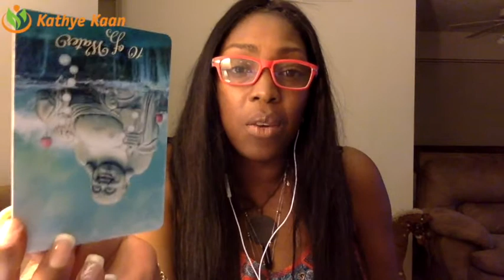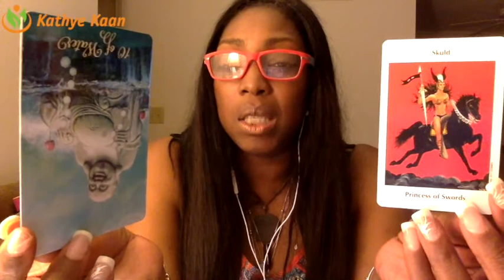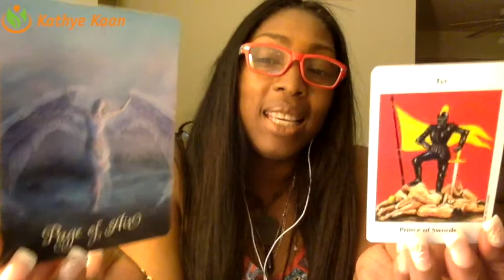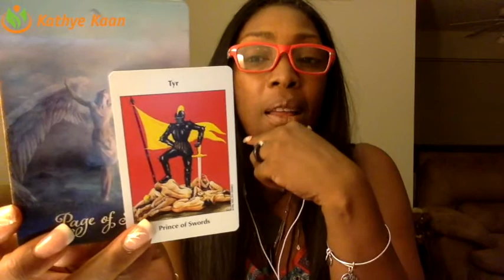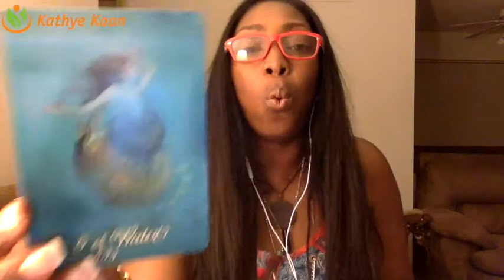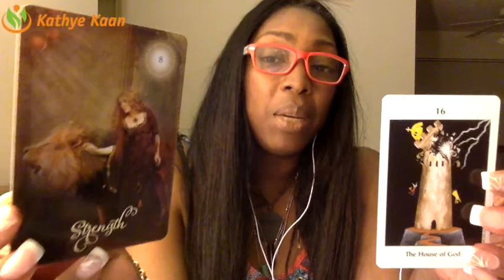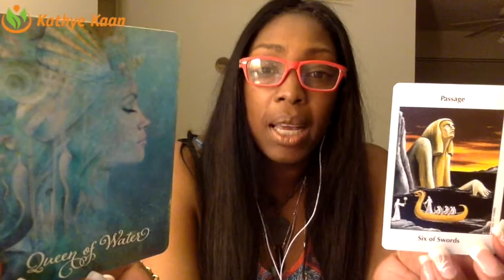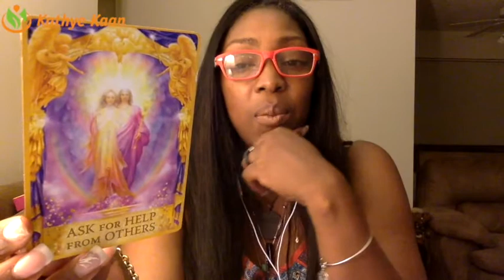ARIES Weekly Reading Psychic Tarot Horoscope | Week 37 | 11 - 17 September